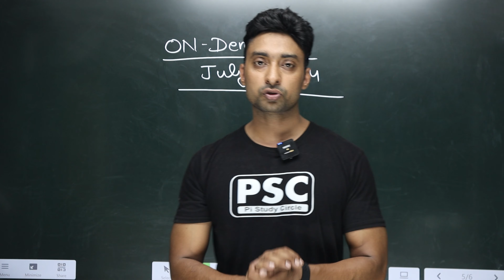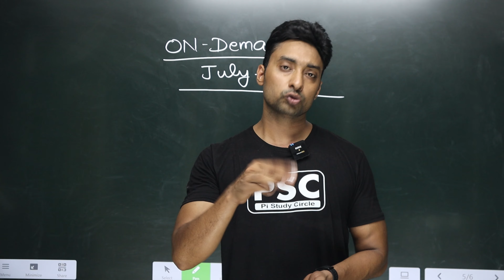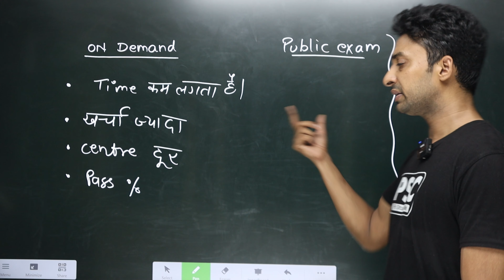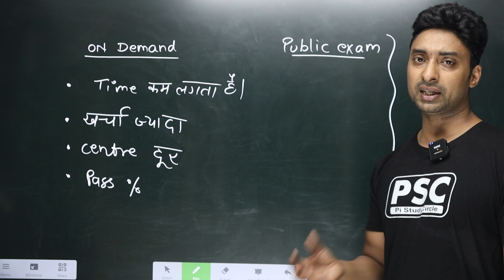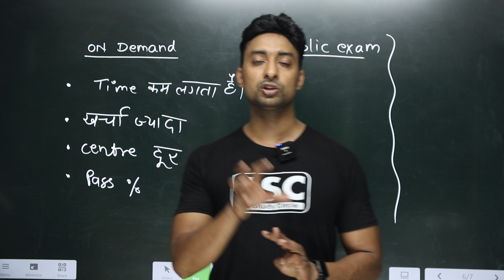Fail Student अपना साल बचाए | 30 दिनों में Guaranteed Pass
Fail Student अपना साल बचाए | 30 दिनों में Guaranteed Pass | By @pistudycircleofficial

Nios TMA Front Page | How t kio make Nios Tma Front Page | Nios Tma | Nios Tma April 2023 | Nios Tma Problems | Nios Tma upload kaise kare | Nios TMA kitne marks ka hota hai | Nios TMA 2023 | Nios TMA April 2023 | Nios April 2023 Big Latest Updates Theory, Tma, Practical Exam

Nios admission
Nios TMA
Nios Practical